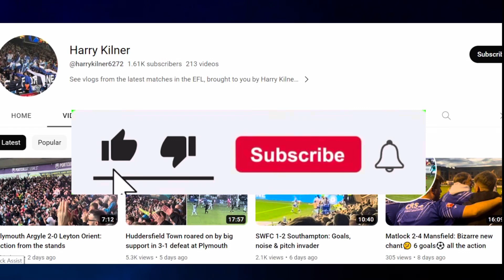Huddersfield Town keep Leicester City from scoring up until the 73rd minute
Leicester City continued their good start in the Championship with Stephy Mavididi scoring to help Leicester at Huddersfield Town,Neil Warnock’s side also become better with each game they play